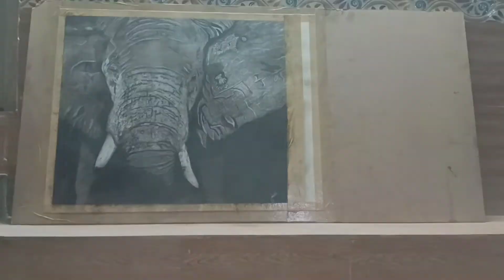finally completed My hyper realistic elephant sketch art drawing art_of_super_ sketch